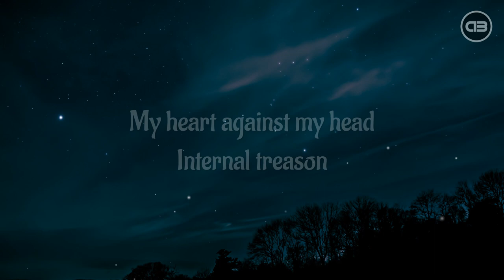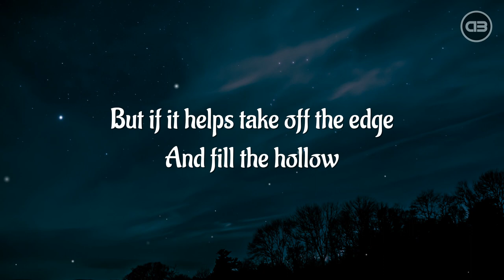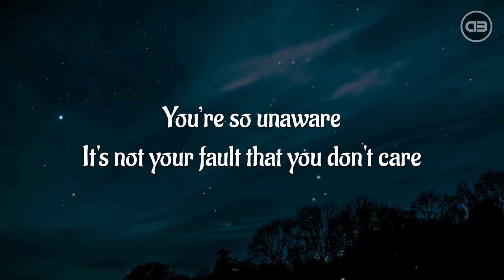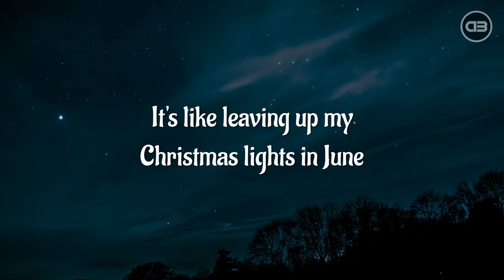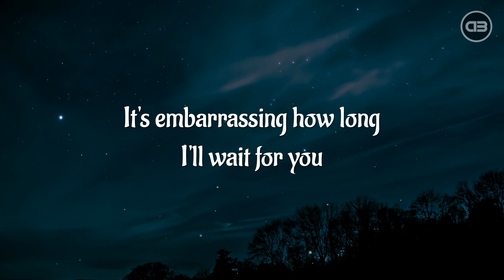Zach Seabaugh - Christmas Lights (Lyrics)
🎤 Lyrics:

Season after season
We never found a rhyme
For all your reasons
Bleeding, you don't see it
My heart against my head
Internal treason

You kiss me one night
You never thought twice
Now I’m a punchline
At least that means I'm something to you

I'm so sick and tired Of following
The light of stars
That already died
Am I just chasing anything that shines, Baby
You’re so unaware
It's not your fault that you don't care
It's like leaving up my Christmas lights in June
It's embarrassing how long I'll wait for you

So you go, knowing I'll follow
Little bit of hope you'll leave me
For tomorrow
It's a Sharp pill
It's hard to swallow
But if it helps take off the edge
And fill the hollow

Hole inside my chest
That's shaped like you
No one fits the mold
So what’s the use?

Oh, I'm so sick and tired Of following
That already died
You’re so unaware
Oh, It's embarrassing how long I'll wait for you